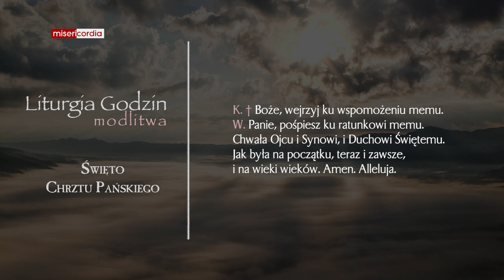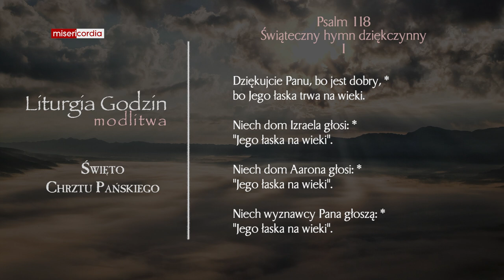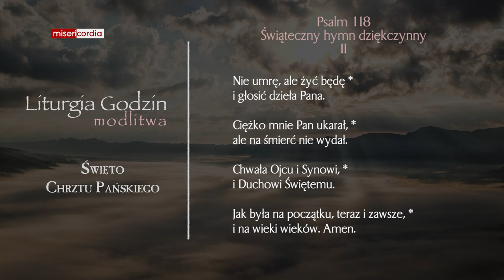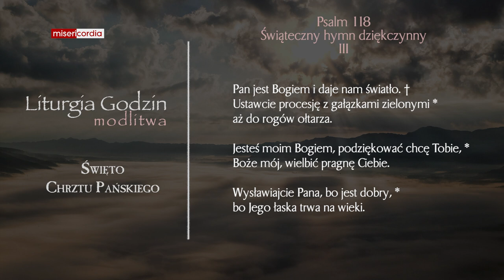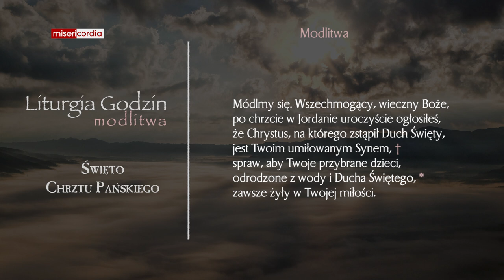Liturgia Godzin | Modlitwa Południowa | Święto Chrztu Pańskiego